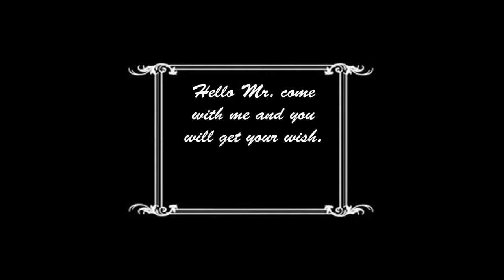Jeremy Alderman Demo Reel